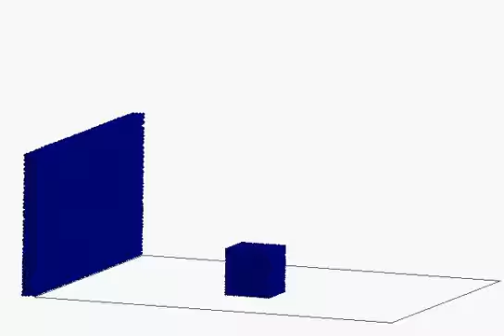Blasting particles acting on wall